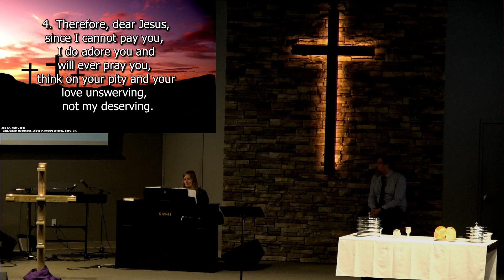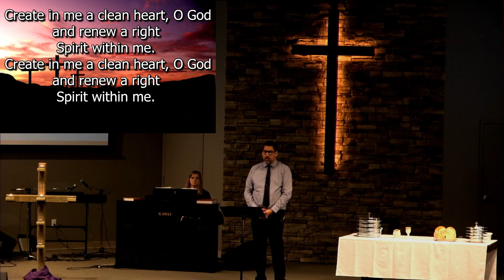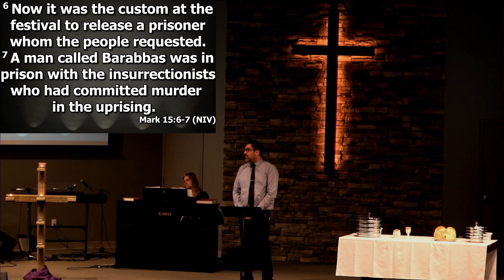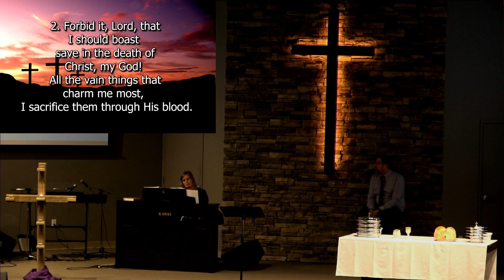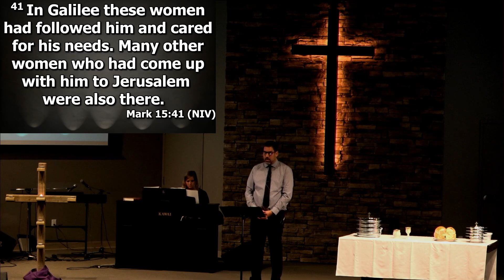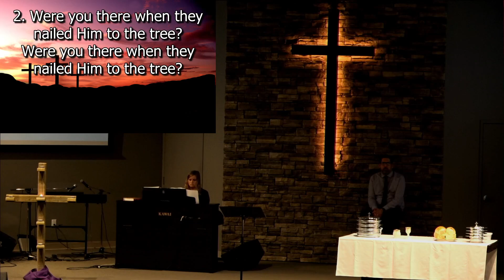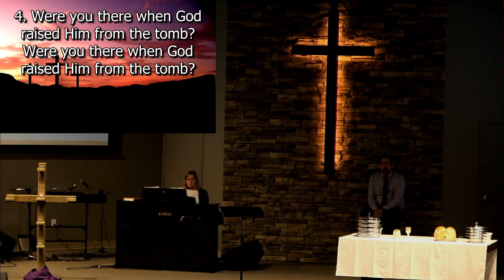Sonrise CRC Sermon 04 07 2023